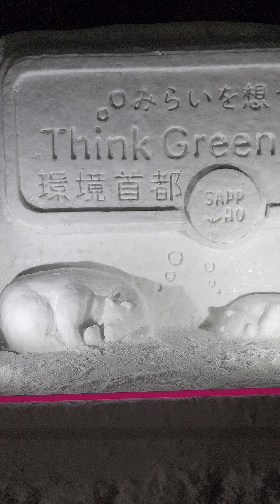Large Snow Sculptures -- Sapporo Snow Festival 2023 -- Hokkaido, Japan